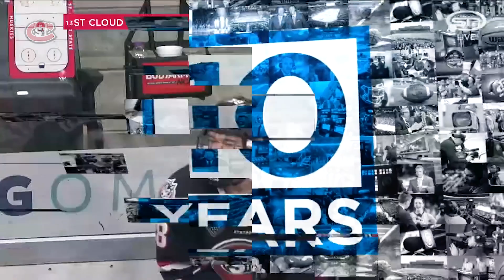Men's Hockey Highlights - vs North Dakota - 12/12/20